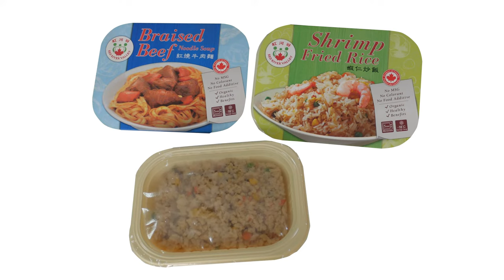Full Automatic Packaging Line ~ Frozen Food SP-1202B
Model: SP-1202B
Series: 3490
Country: Canada
Capacity: 1800 pcs/Hour